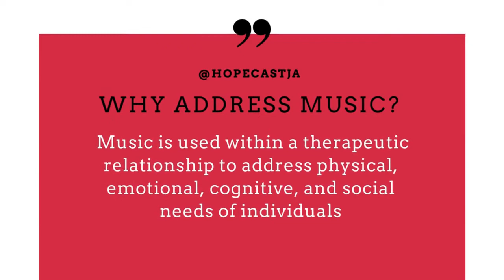Music Saved My Life w/ Latoya HD || Hope Cast Season 02 E4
Music is life saving! Listen to the living testimony of Worship Minister Latoya Hall-Downer

Smooth, Unique, Mature - few of the words used to describe the powerhouse vocals of Latoya H-D. With an eclectic mix of Contemporary and Caribbean Gospel, this Jamaican native is a worshipper with a big heart. Ask anyone in the region and they’ll tell you the same thing-“she’s one of the best there is”.

As a worship leader and having worked as a background vocalist or featured artiste for several of the region’s renowned singers and musicians including Toots Hibbert, Judy Mowatt, Junior Tucker and Papa San, she’s done live vocal arrangement for both Kirk Franklin and TD Jakes when they travel to the island. Latoya has also shared the stage with ministers such as Shirley Caesar, Donnie McClurkin, Israel Houghton and Byron Cage to name a few. With her early years as a musician/vocalist in the beloved gospel group “Grace Thrillers“ and the award winning Jamaican worship team “Perpetual Praise”, her rich history has moulded her into a living testimony. As her single so sweetly puts it “I can’t be afraid, I got a lot of work to do anyway, God’s purpose for my life is great; no retreat, no surrender!”

Album: Your Way - available on all music streaming platforms